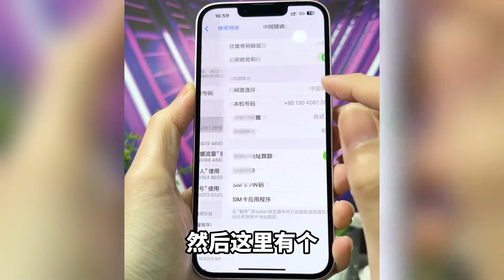入手国行iPhone，双卡功能你真的会用吗？